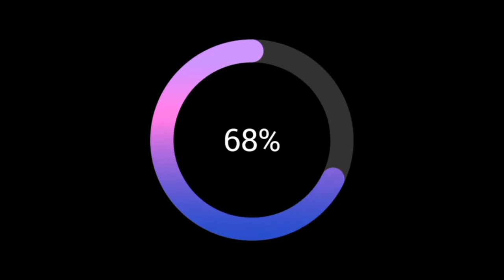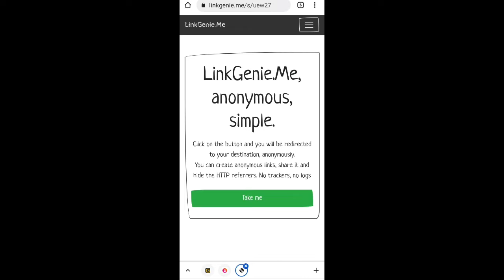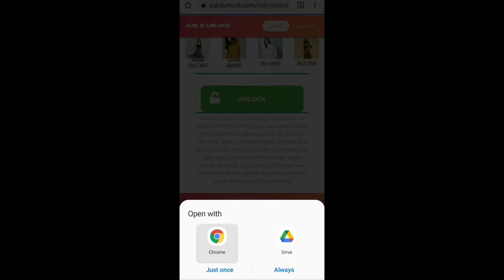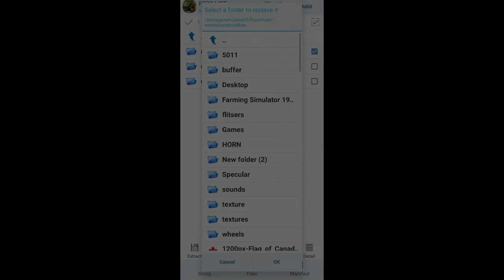FS20 NEW HOLLAND ANGREJ 3630 MOD DOWNLOAD LINK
hlo friends my name is babbudhaliwal

Iam creating fs20 mods for you so please

Fs20 is a very good game for the fs fans
I am also fan of fs20 iam a very good people this a fs20 mods

credits
fs20 =rp mods gaming
fs19=evil sukh gamer

This is very good developers for farming simulator games i am also a jatt man

I am creating and applying mods for you and creating pre install Indian tractor mod apk for all my subscribers so who need to grow his channel dm me on Instagram

My devices configuration is here
Name 《Samsaung A30S 》
Ram 《4Gb》
Storage 《64Gb》
Processer《maliG71》
Android version《version10》

My Gears configuration
《My tripod Gorillas Tripod 》
《 My mic boya y1》